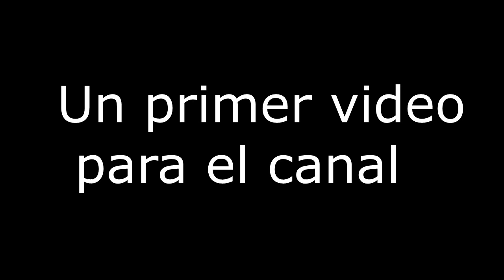Agnes y animals - Parodia-